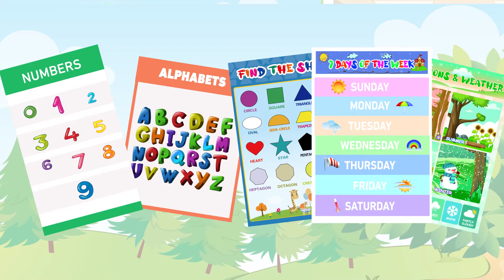Simba Pre-school Motion Graphics Flyers